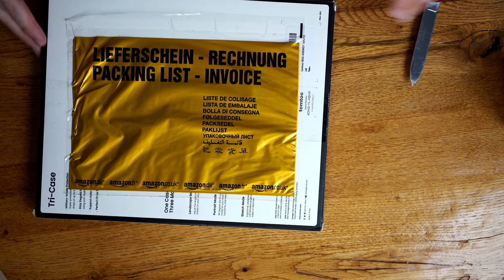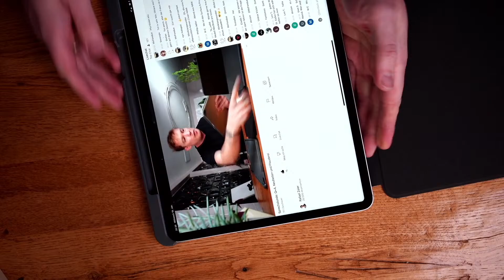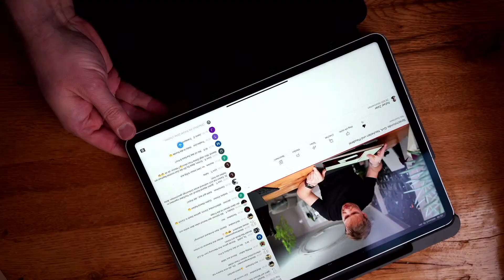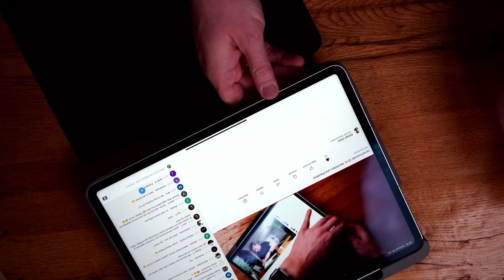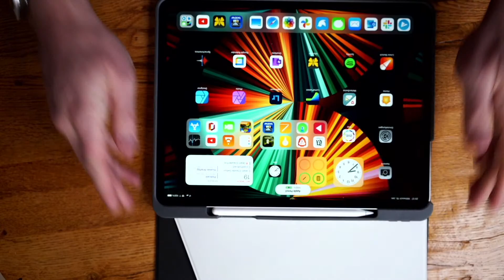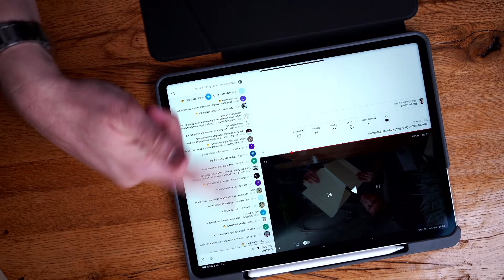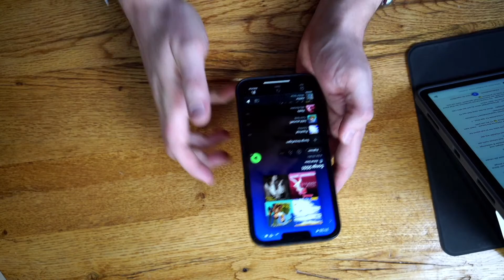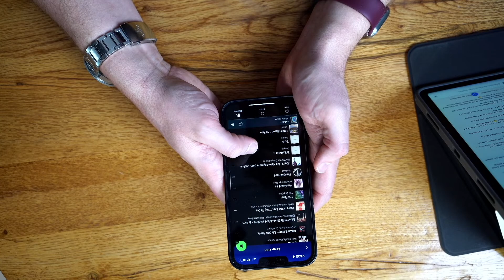Sprechstunde 1: Q+A, Neuheiten und Plauderei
Höchste Zeit, meinen Live-Vorsatz umzusetzen. Mit der Leica M11, meinem Mac Mini, dem Oppo Find N, dem Surface Laptop Studio, den modularen Aiaiai-Kopfhörern und dem Xgimi-Beamer wird uns sicher nicht langweilig.

Hier der Link zum erwähnten Oktava-Mikrofon
Und hier ist es bei Thomann (dort hab ich es gekauft)

(Aber unter uns: Das Oktava kann auch das vorzüglich)